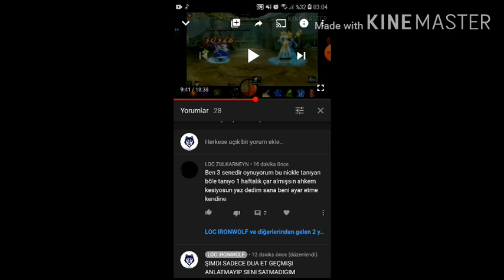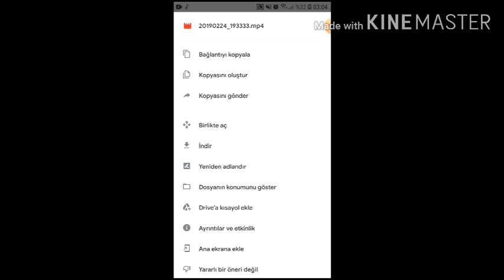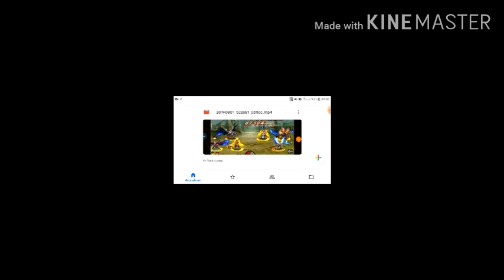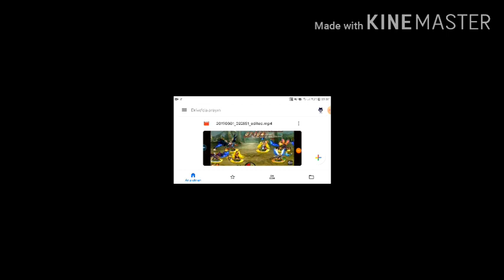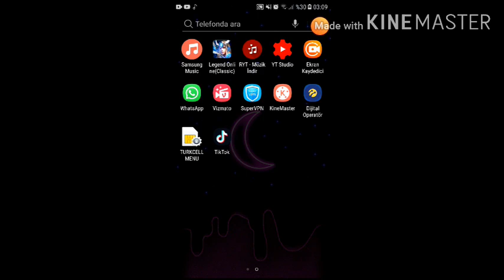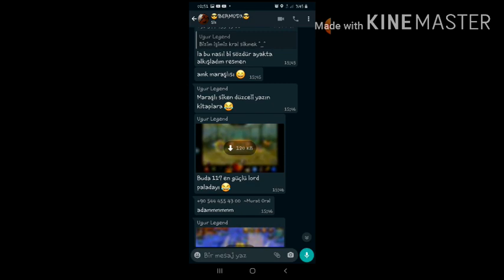GEREKEN ACIKLAMA #3 | WOLF BAŞKANI | LEGEND ONLINE CLASSIC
LOC